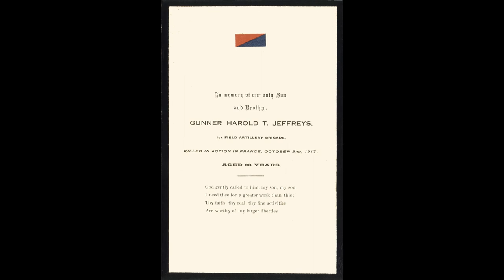Dickson Chan (organ of St Peter's Cooks River) - God of our Fathers (Recessional) (Melita - Dykes)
I'm doing something rather unusual today, and uploading here a video I have also uploaded today to my Sydney Organs channel.

I have a good reason for this, because today is Anzac Day in Australia and New Zealand. And we are still listening to vintage sounds, because the organ on which this item is played in 143 years old!

On 25 April 1915, soldiers from the Australian and New Zealand Army Corps formed part of an expedition that set out to capture the Gallipoli peninsula. The campaign failed to achieve its objectives, but as Wikipedia puts it, 'News of the landing at Gallipoli made a profound impact on Australians and New Zealanders at home and 25 April quickly became the day on which they remembered the sacrifice of those who had died in the war.' Anzac Day was officially proclaimed in 1916.

Anzac Day has in more recent times become 'a national day of remembrance in Australia and New Zealand that broadly commemorates all Australians and New Zealanders who served and died in all wars, conflicts, and peacekeeping operations and the contribution and suffering of all those who have served.'

It is a day on which we can not only remember those people but also when we can reflect on the stupidity of war: not only the major wars fought throughout our world but also the petty and senseless wars - because that is what they are! - that men and women daily carry on with each other and that distract, hurt, alienate and divide us.

The words to this hymn - played by Dickson Chan on the 1880 Brindley & Foster organ of St Peter's Anglican Church, Cooks River, near Sydney, Australia, were written by the poet Rudyard Kipling (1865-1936) in 1897. They put the whole subject in perspective. Here is Kipling's poem:

God of our fathers, known of old,
Lord of our far-flung battle line,
beneath whose awful hand we hold
dominion over palm and pine:
Lord God of Hosts, be with us yet,
lest we forget, lest we forget!

The tumult and the shouting dies;
the captains and the kings depart;
Still stands Thine ancient sacrifice,
an humble and a contrite heart:

Far called our navies melt away.
on dune and headland sinks the fire;
Lo, all our pomp of yesterday
is one with Nineveh and Tyre!
Judge of the nations, spare us yet,

If, drunk with sight of power, we loose
wild tongues that have not thee in awe,
such boasting as the Gentiles use
or lesser breeds without the law:

For heathen heart that puts her trust
in reeking tube and iron shard;
all valiant dust that builds on dust,
and, guarding, calls not thee to guard:
for frantic boast and foolish word,
thy mercy on thy people, Lord!

The last verse is truly a wake-up call!

The tune 'Melita' was written by John Bacchus Dykes (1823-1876) in 1861 and was originally composed as a setting for the hymn 'Eternal Father, strong to save.'

This upload is in memory of my great uncle Harold Thomas Jeffreys who was killed in action in France in 1917 aged only 23.